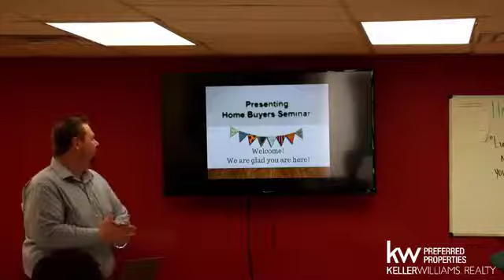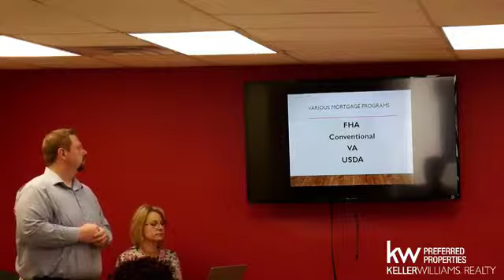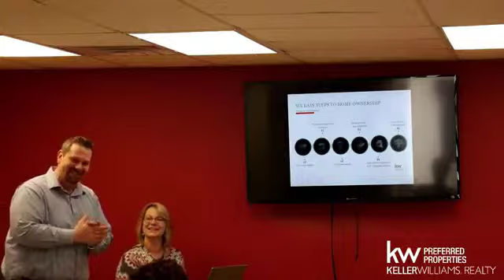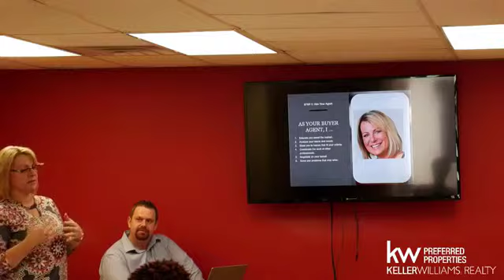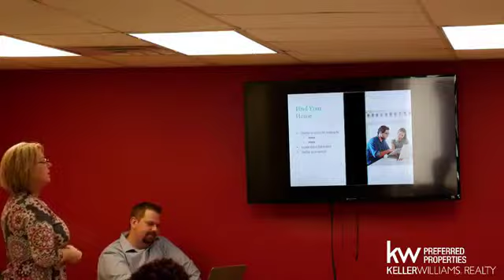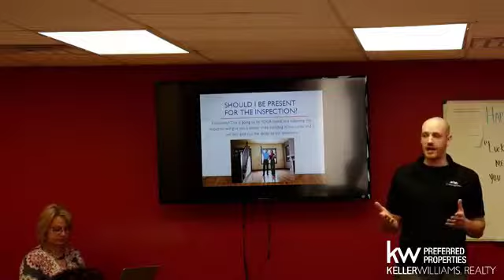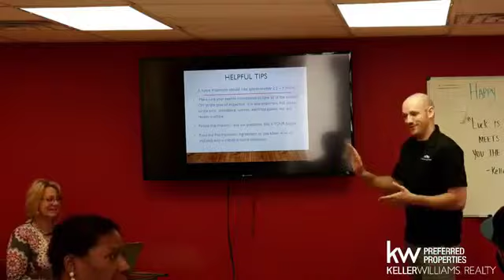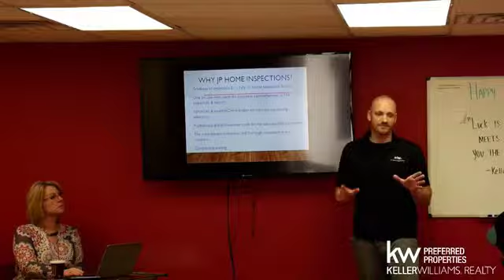First Time Home Buyers Seminar